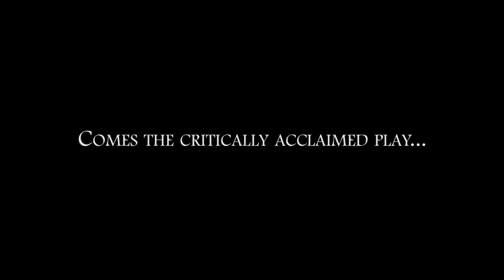Lotty's War Official Trailer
The official trailer for the Lotty's War UK tour 2014.  Starring Olivia Hallinan, Mark Letheren and Adam Gillan it's a passionate wartime thriller not to be missed!